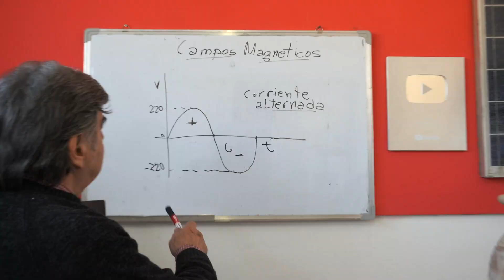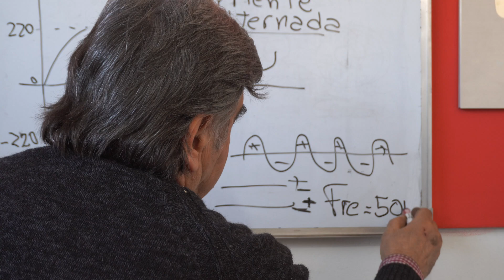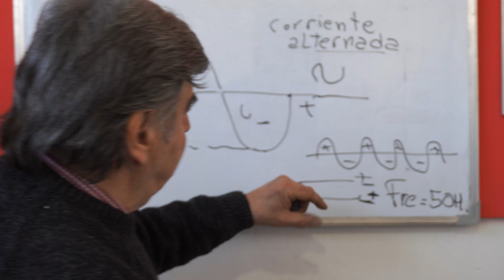Principios de INDUCCIÓN ELECTROMAGNÉTICA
¡Muchas gracias!